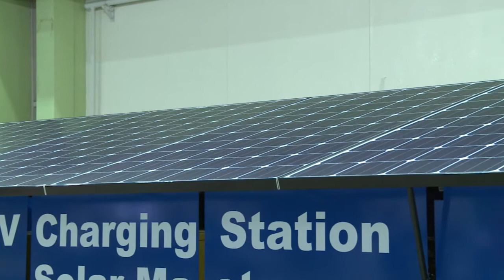최첨단 친환경제품 보러 오세요 ‘2015 친환경대전’ 개막